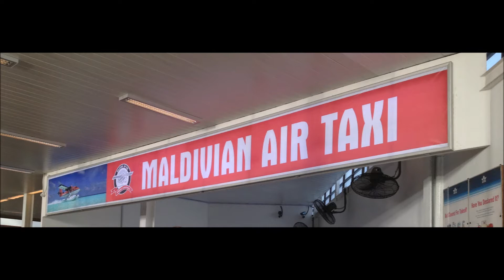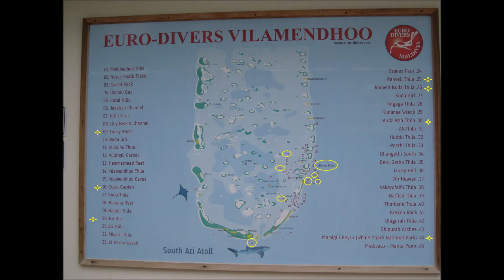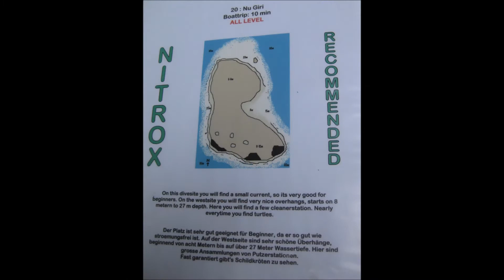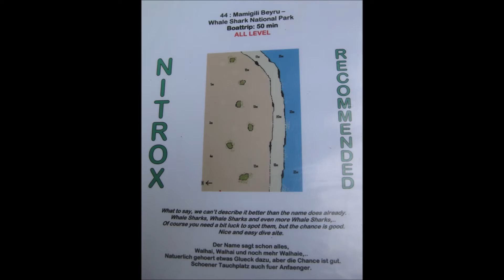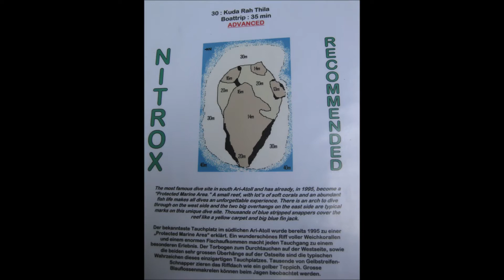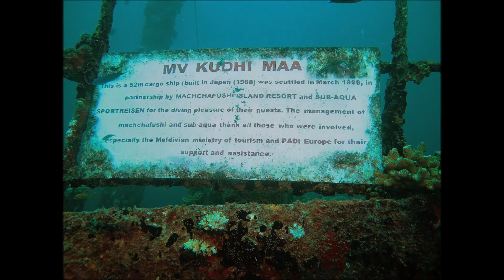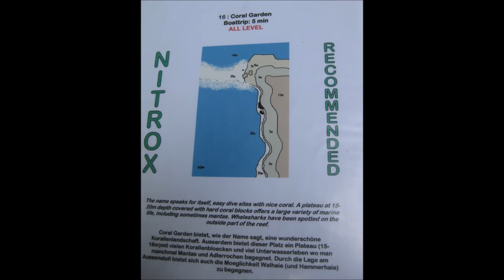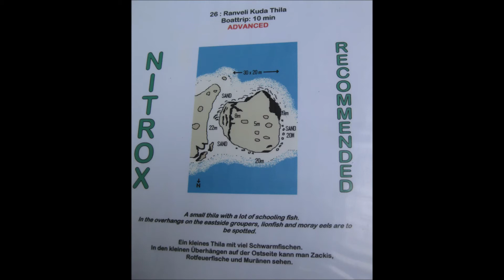2013 Plongées aux Maldives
A priori la simple évocation de cet archipel de 800km du nord  au sud, fait rêver !La réalité est légèrement différente. Rappelons tout d'abord que L'élévation de l'eau de 3mm par an est un signe inéluctable de la disparition à moyen terme de cet archipel.Ensuite,site touristique par excellence, les Maldives sont malmenés par les tonnes de déchets à gérer. Le recyclage y est quasiment inexistant. L'eau du robinet n'étant pas potable, les bouteilles plastiques sont partout, tant est si bien qu'une île entière sert de déversoir à ordures...
Nous avons voulu tout de même nous  immerger dans ces eaux allant de 25° à 31°C,nous changeant radicalement de la visibilité du bassin d'Arcachon est de ses températures quelquefois...fraiches!
Nous avons donc participé malheureusement à polluer un peu plus ce paradis terrestre, nous nous en excusons...